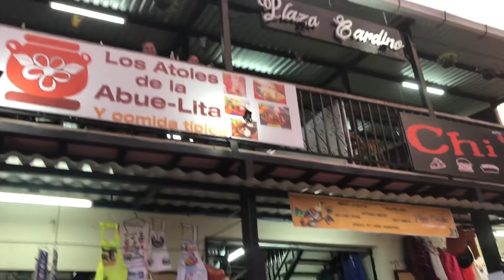TURISMO DESPUÉS DE LA CUARENTENA